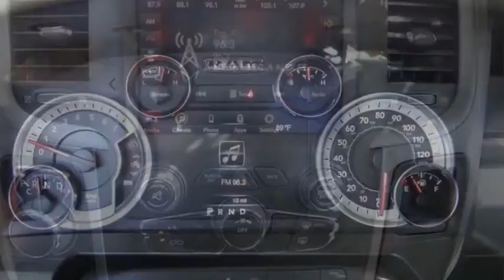2021 Ram 1500 Classic ORANGE COUNTY,VILLA PARK,GARDEN GROVE,ORANGE,FULLERTON M1161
2021 Ram 1500 Classic Tradesman 4x2 Reg Cab 6'4 Box

1221 S. Auto Center Dr.

MCPEEK'S CDJR OF ANAHEIM PROUDLY SERVING ORANGE COUNTY, VILLA PARK, GARDEN GROVE, ORANGE, FULLERTON, AND SURROUNDING SOUTHERN CALIFORNIA LOCATIONS. THIS WHITE 2021 Ram 1500 CLASSIC IS EQUIPPED WITH A HEMI 5.7L V8 Multi Displacement VVT, AUTOMATIC TRANSMISSION, AND RECEIVES AN ESTIMATED 17 City/25 Hwy MPG. OR VISIT US AT 1221 S. AUTO CENTER DR. ANAHEIM, CA 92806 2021 Ram 1500 CLASSIC Tradesman 4x2 Reg Cab 6'4 Box Bright White Clearcoat 2021 Ram 1500 Classic Tradesman RWD 8-Speed Automatic HEMI 5.7L V8 Multi Displacement VVT INTERIOR & EXTERIOR PROFESSIONALLY DETAILED FOR DELIVERY. All prices are subject to change without notice. All vehicles subject to prior sale. Advertised price does not include Dealer Installed Accessories or Commercial Bed/Body Upfits. Please contact dealer to receive the most up to date pricing information and complete details. Stock #: M1161 | VIN: 3C6JR6ATXMG708299 | 2021 Ram 1500 Classic Tradesman 4x2 Reg Cab 6'4 Box TRACTION CONTROL McPeek's CDJR of Anaheim